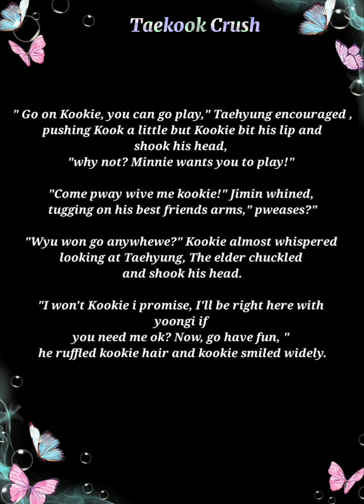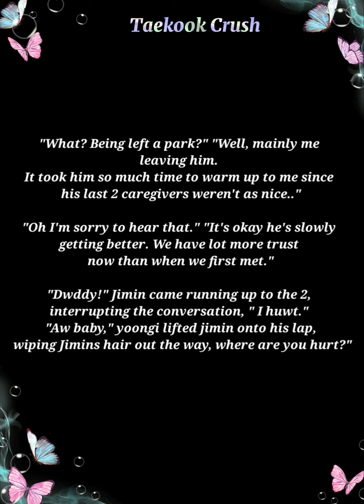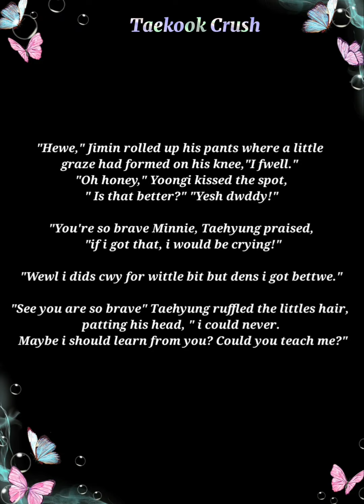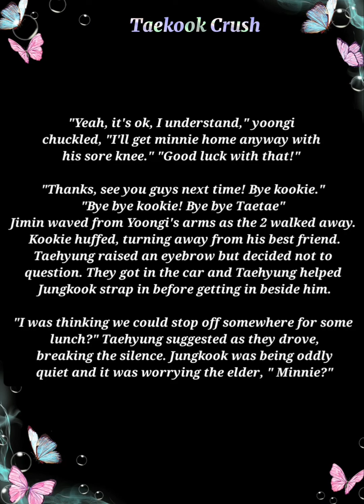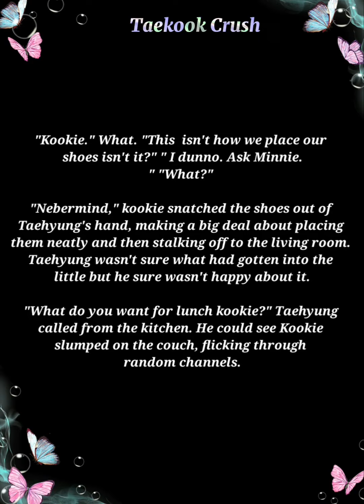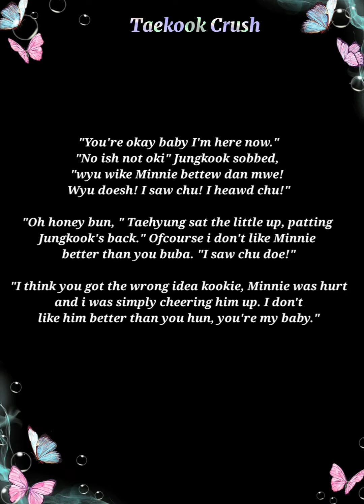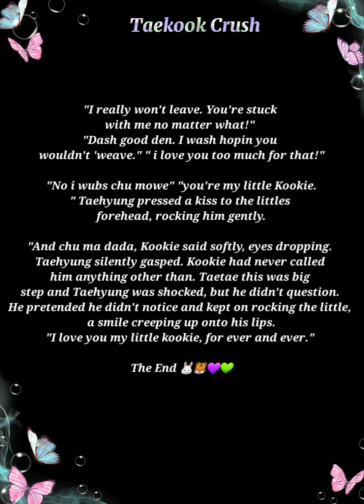Taekook FF " when little Kook is Jealous " Little Kook 🥺💜💚 Little Space FF